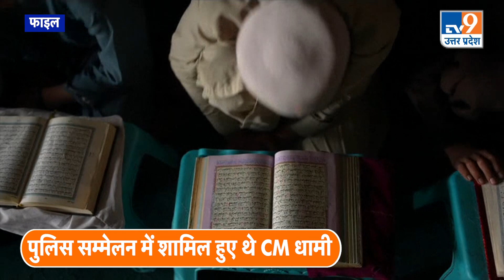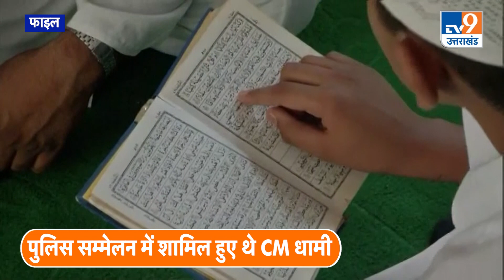Madarsa Survey in Uttarakhand: CM Pushkar Singh Dhami बोले 'मदरसों में पढ़ाई नहीं कुछ और ही होता है'